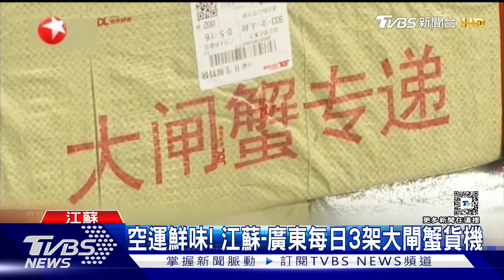港人北上深圳嚐陽澄湖大閘蟹 大閘蟹有「針眼」解密｜TVBS新聞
大陸的陽澄湖大閘蟹進入上市高峰期，價格下降3成，江蘇每天3架貨機空運螃蟹到深圳，因此，不少港人一大早北上，就為了品嚐新鮮又便宜的大閘蟹。不過，最近傳出有螃蟹帶「針眼」，帶您一探究竟。
大陸陽澄湖#大陸#陽澄湖#大閘蟹#螃蟹#針眼